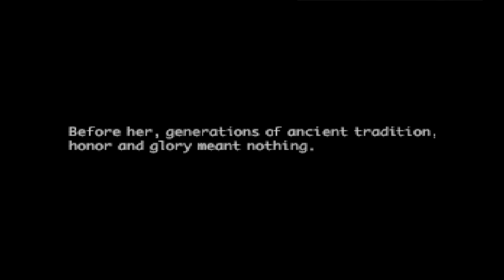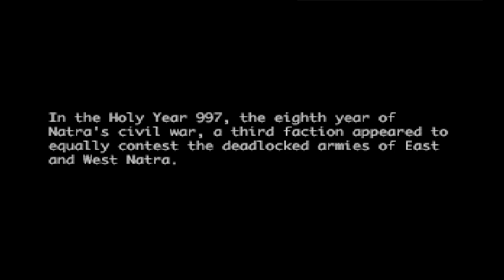СПАСАЕМ КОРОЛЯ! Vandal Hearts II - Прохождение: 18 эпизод (PS1)